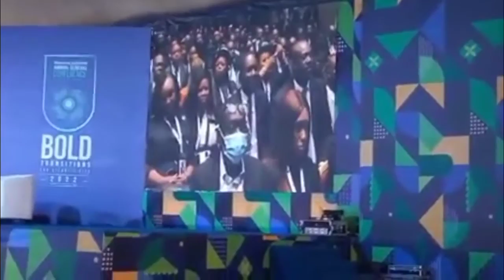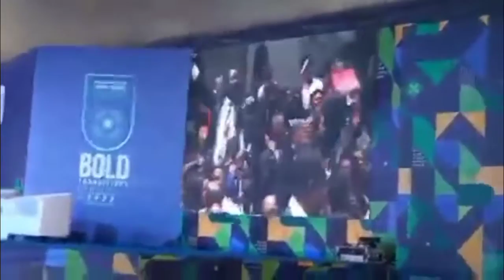EXTRAORDINARY SPEECH OF PETER OBI AT NBA AGC !!!!!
NBA AGC
PETER OBI
Bold Transitions
GO AND VERIFY